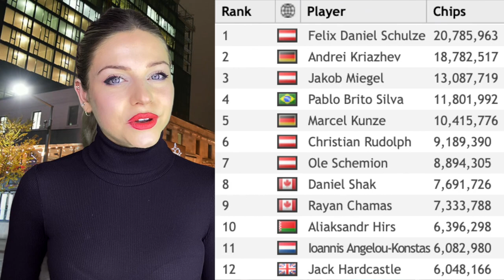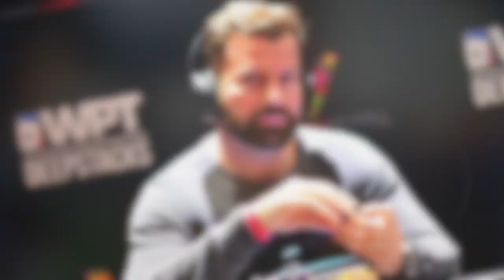WPT Montreal Online | Day 10 Update